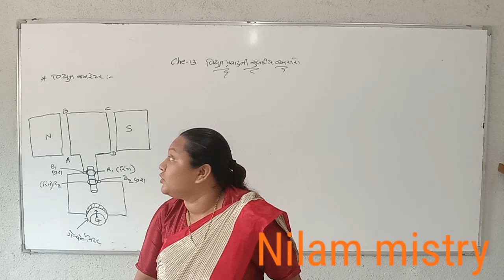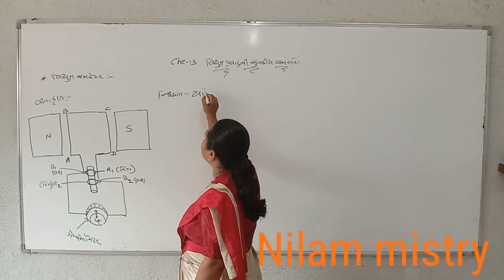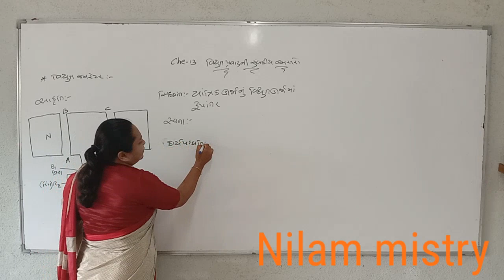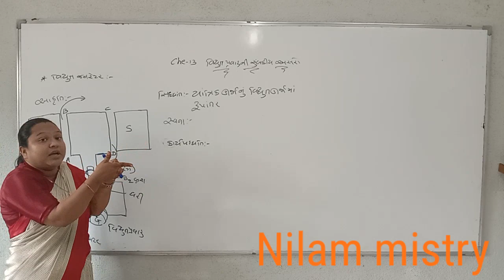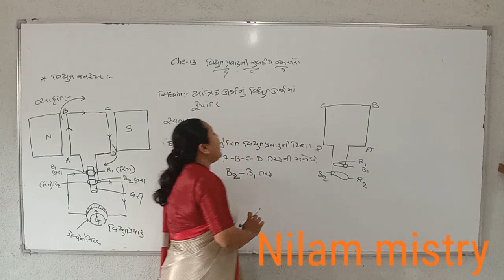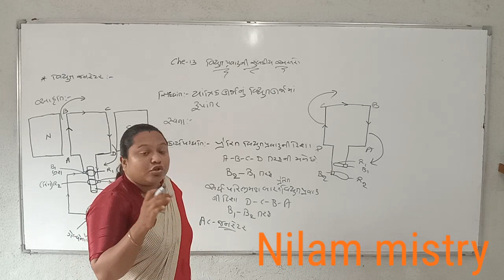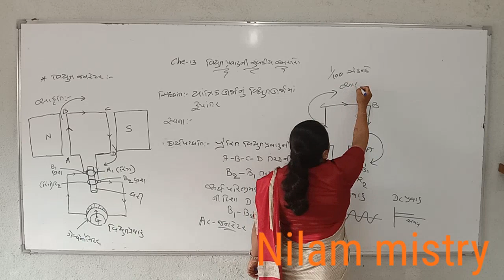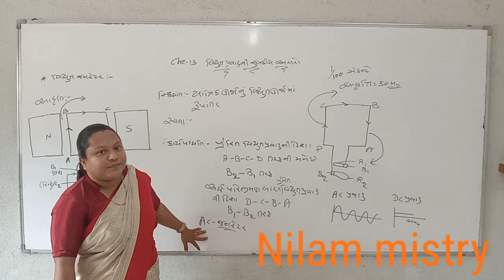10th science guj.med ch-13(vidhyut pravah ni chumbkiy aasaro) part-6 by Nilam mam